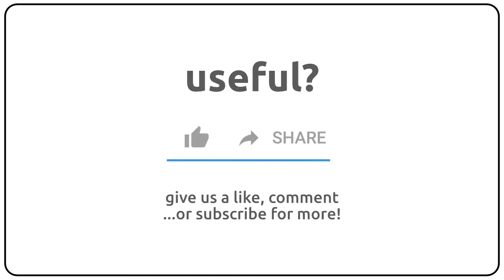How to pronounce adversaries in english?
How to pronunce adversaries in english
How to pronunce adversaries in american accent 🇺🇸?
How to pronunce adversaries in british accent 🇬🇧?
How to pronunce adversaries in australian accent 🇦🇺?

Como se dice adversaries en ingles?
Como se pronuncia adversaries en ingles?